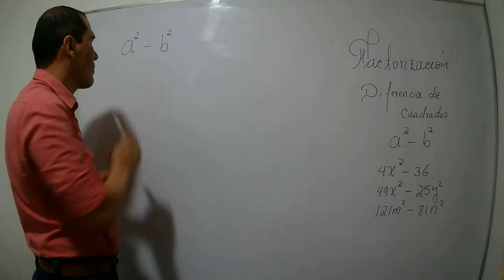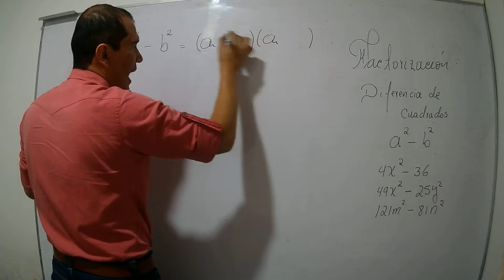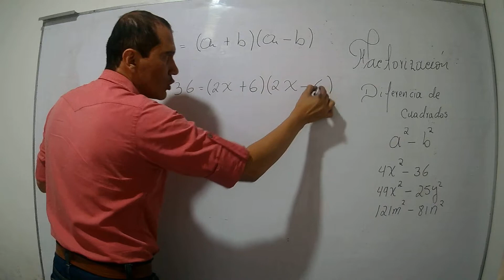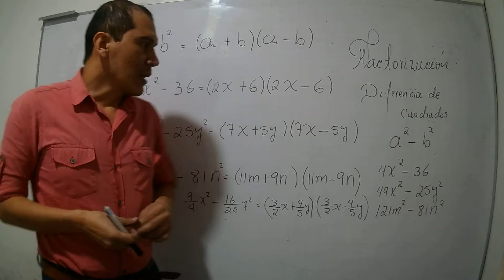FACTORIZACIÓN DE DIFERENCIA DE CUADRADOS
DOS TÉRMINOS UNO POSITIVO Y OTRO NEGATIVO CON RAIZ CUADRADA EXACTA

PROFESOR ANDRES VALDEZ

MI NOMBRE ES ANDRES VALDEZ LES DESEO UN EXCELENTE DIA Y QUE DIOS LOS BENDIGA

EDUCACIÓN PARA LA PAZ Y EL DESARROLLO
PORQUE EL CONOCIMIENTO ES UNA FUENTE INFINITA DE PAZ Y DESARROLLO TRABAJANDO CON CARÁCTER, RESPONSABILIDAD Y DISCIPLINA PODREMOS ALCANZAR TODAS LAS METAS